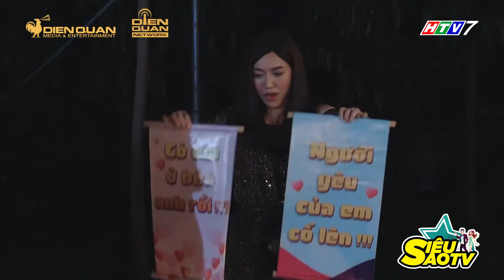Gia đình là số 1 Phần 2| Diệu Nhi và "NIỀM VUI BẤT NGỜ" dành cho Quang Tuấn trong ngày sinh nhật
Tiến Sĩ (Quang Tuấn) buồn bã vì ca phẫu thuật của mình không được thuận lợi. Biết được điều đó, Diễm My (Diệu Nhi) tập nhảy ngày đêm với hi vọng mang đến một niềm vui nho nhỏ bất ngờ cho Tiến Sĩ trong ngày sinh nhật.